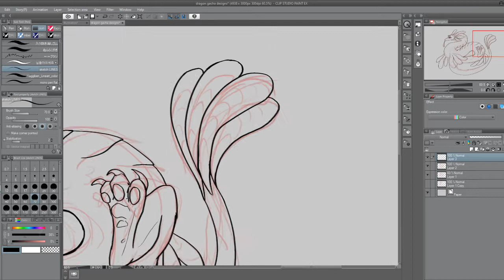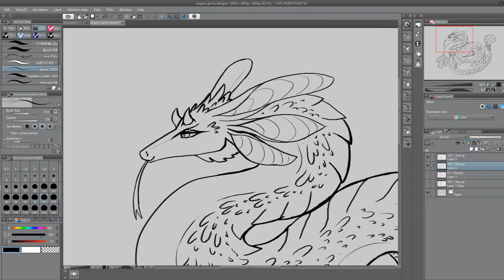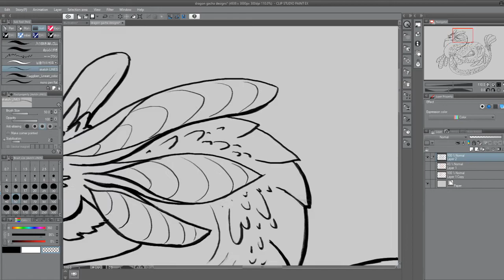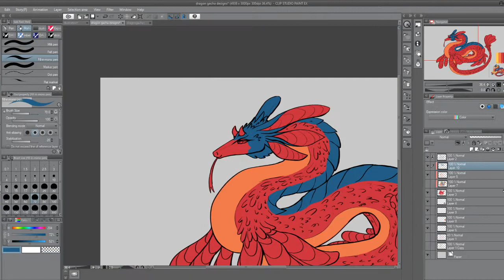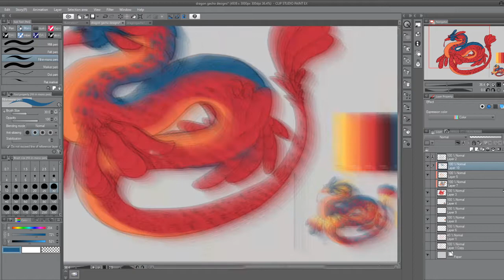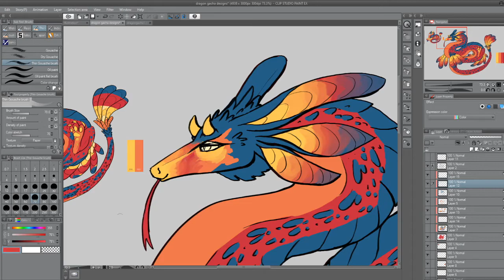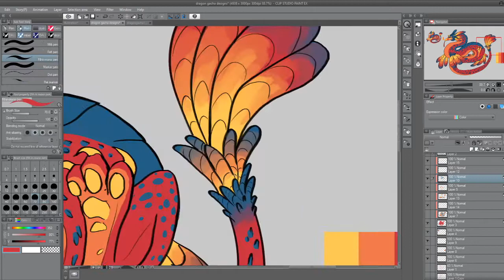Sunset Lindwurm - DESIGN SPEEDPAINT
This was originally Streamed on my Twitch Channel, HaseSkeith, on the 4th of september 2020. The music may suddenly start and stop as it is direct audio from the stream, and may have sections where I skip the playlist.

Decided to quickly just cut this recording and throw it up on youtube since I had nothing to do today. This design was a purchasable that has already found a home!